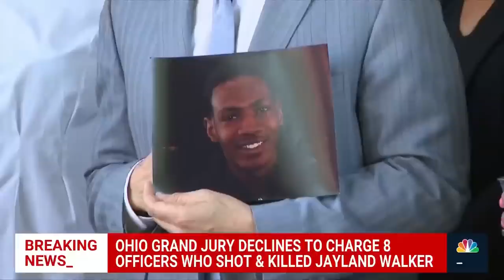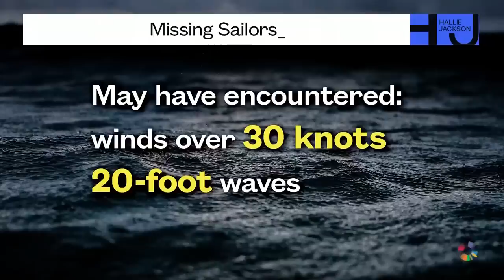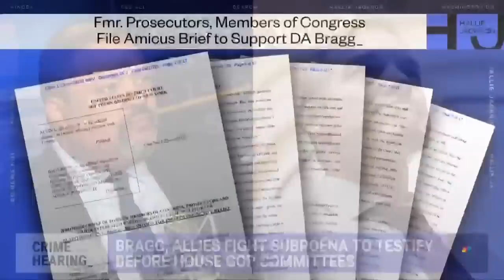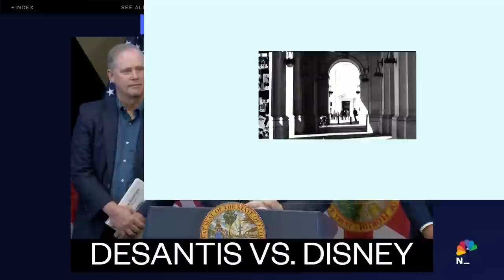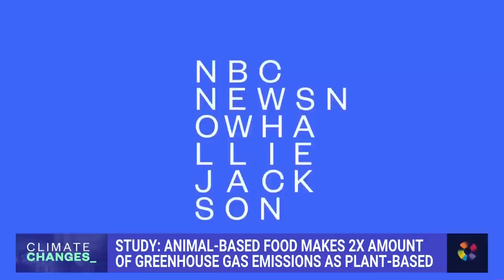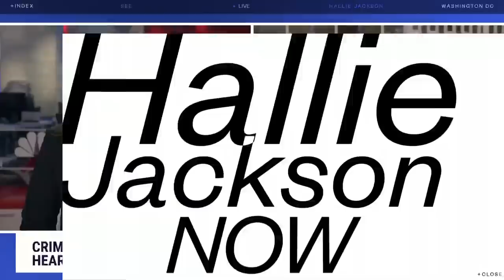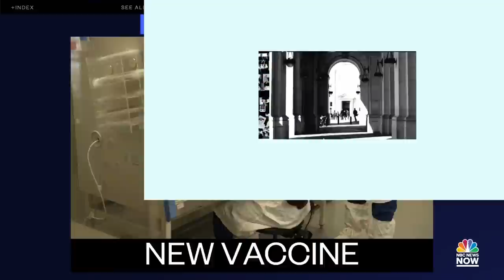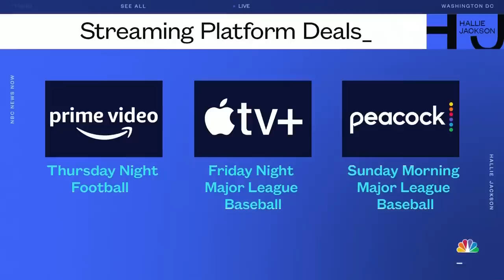Hallie Jackson NOW - April 17 | NBC News NOW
An Ohio Grand jury declines to charge the eight officers who fatally shot Jayland Walker, the House GOP accuses D.A. Alvin Bragg of neglecting violent crime amid the Donald Trump prosecution, Netflix’s “Love is Blind” reunion episode is released after having technical issues, and a study says animal-based food makes double the greenhouse gas emissions than plant-based food.